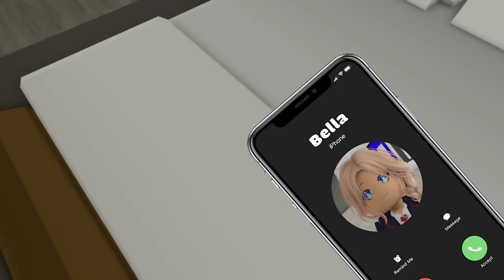👉 School Love Ep 5: Please hold me 💖 Roblox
Welcome to Cute Roblox TV's school love series.